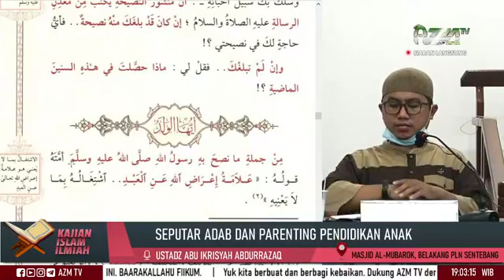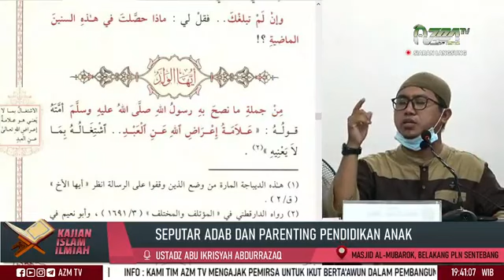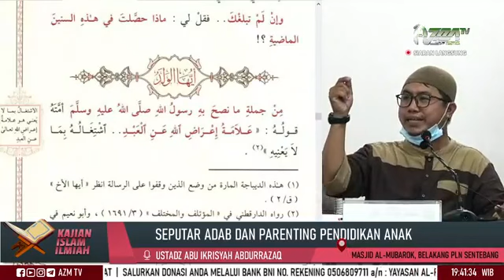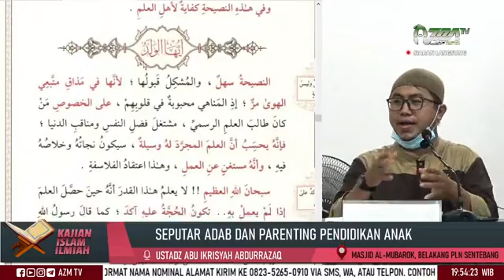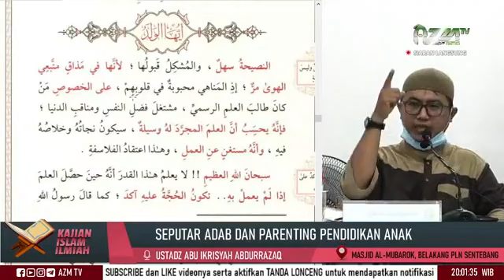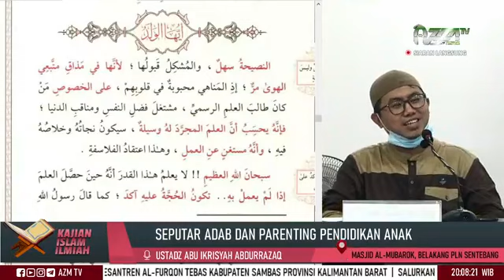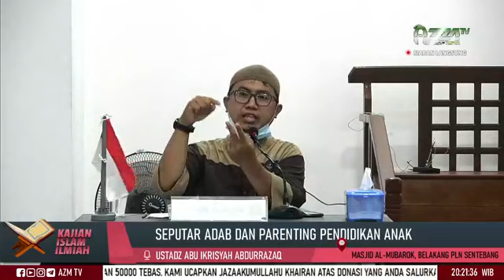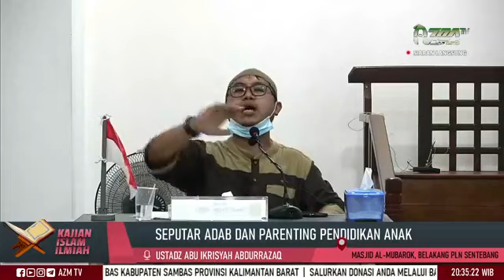Seputar Adab & Parenting Pendidikan Anak ll Ust Abu Ikrisyah Abdurrozzaq hafizahullah